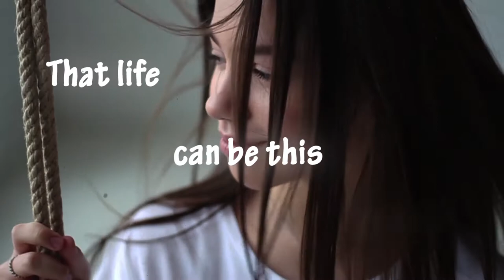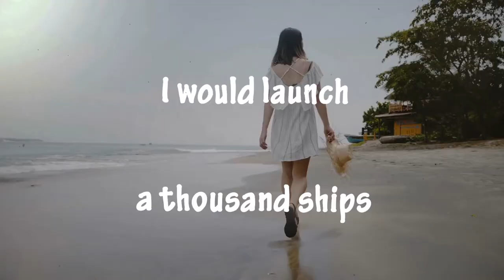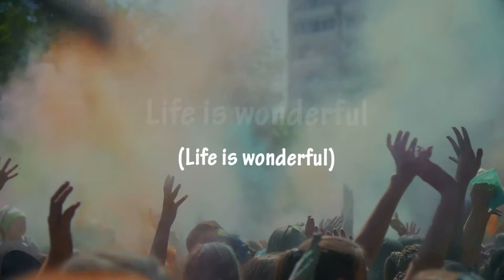Life is Wonderful - Zac Nelson | Lyrics video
Title: Life is Wonderful
song by Zac Nelson

I made this video just for fun. Hope you enjoyed it.

Music and footage are obtained from Storyblocks.com.